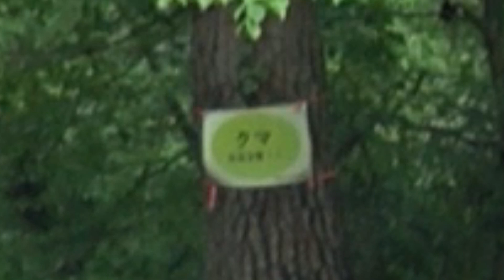大失敗！N-VANで車中泊のカメラセッティング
天候が回復したら、久々にN-VANで車中泊をしたいと思っています

そんな訳で新しくカメラも購入しましたし、音声テストに出かけてきました

意気揚々と撮影が終わったのですが、なかなかうまくいかないですね

★ヘルちゃねんる【メイン】

★リアルタイム発信しています【SNS】

★メインチャンネルでメンバーシップはじめました
予想よりも多くの方に、ご加入頂き感謝しております
ご加入されてくれた皆様、ありがとうございます

メンバーシップに入ると、どんな特典があるの？

1:コメントを書きこみすると「ヘルちゃんねるのバッチ」がつきます
2:週末の夕方から「オズさん居酒屋」をオンエアしています
3:次回ツーリング予定や詳しい現在場所を発信しますので、オズさんと会える確率が増えます
4:メンバーさん限定「ぷちミーティング」を開催しています

ご加入者が増えますと、さらに遠方に行動範囲を広げる事ができますので「オズさんを応援してやろう！」と思われる方、ご加入のほど何卒よろしくお願い申し上げます

＊メンバーシップの収益は、すべて動画の企画に使わせて頂いています
＊将来的には、メンバーさんがご希望される地域でオフ会を開催したいです